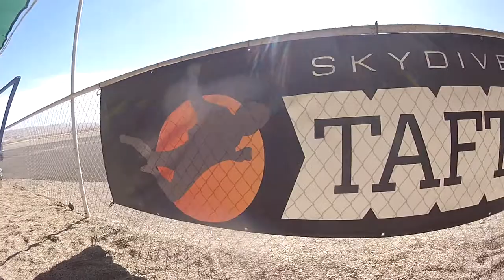Jack Cline Skydive Taft.